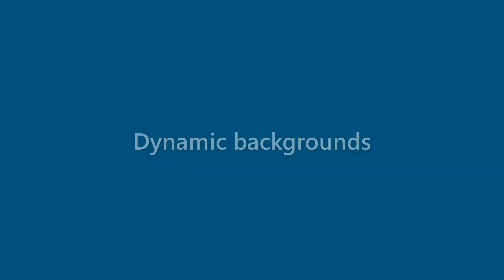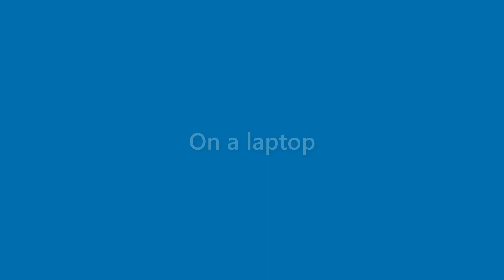Elliott Adkins - appearance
Name Look - Elliott Adkins - appearance. In this video we present "Elliott Adkins" name look and feel in various scenarios.
This video will cover:
How does "Elliott Adkins" look as a personal letterhead?
How does "Elliott Adkins" look on a business card?
How does "Elliott Adkins" look on a computer/laptop screen?
How does "Elliott Adkins" look with different background colors?
How does "Elliott Adkins" look with various fonts?